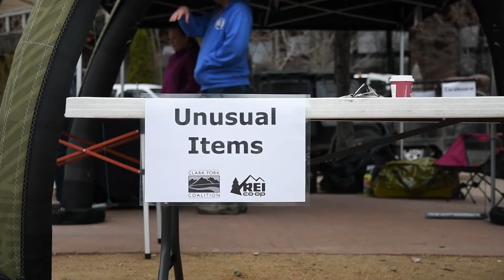Weird shit in the Clark Fork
Every year, Missoulian's come together Missoula's favorite river. And every year, they pull out some weird shit.

Video by Eli Imadali